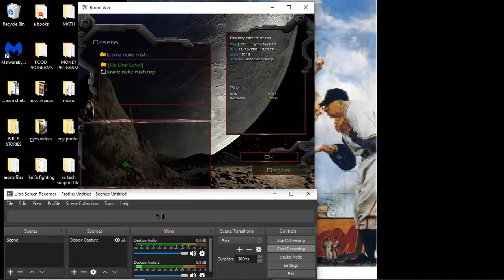broodwar battle net replay nuke rush by lasinz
nook nook here come the trook